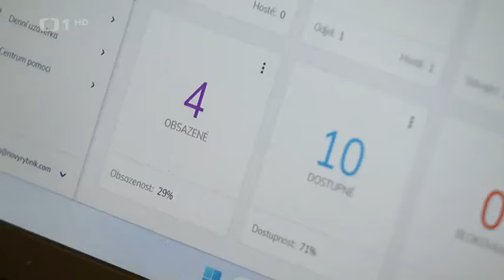ČT - krátkodobé ubytování a regulace